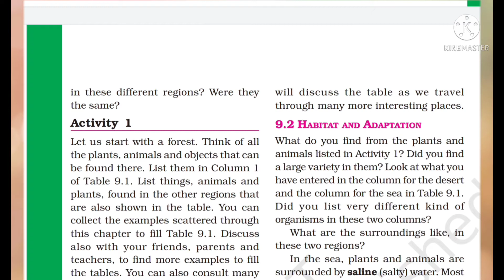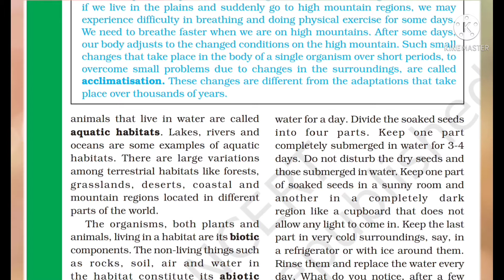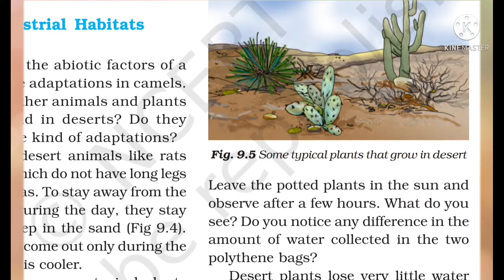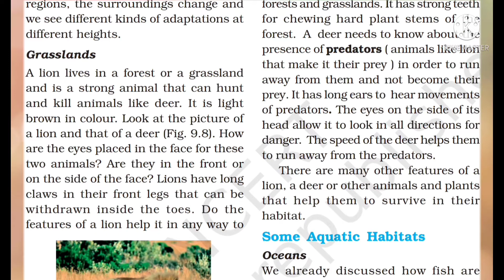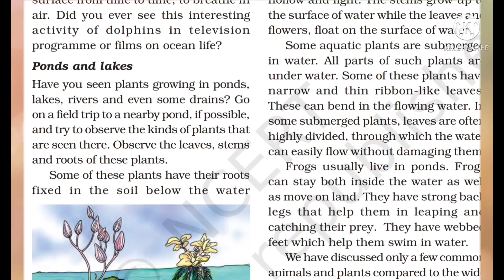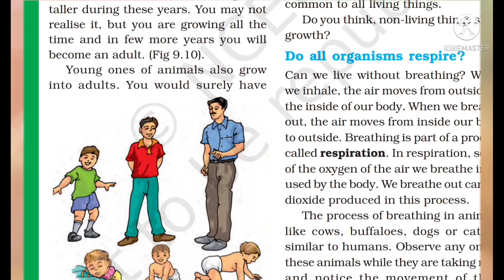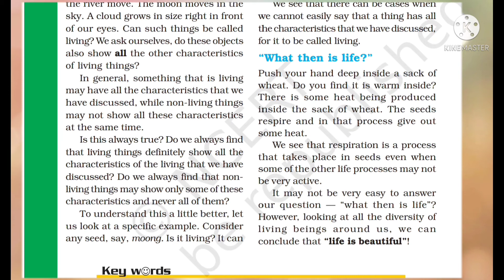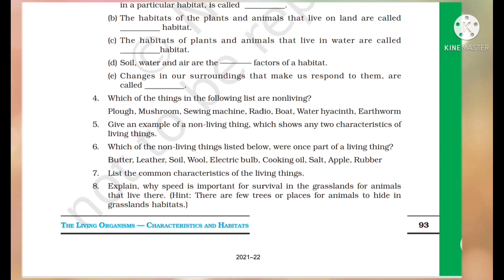NCERT SCIENCE CLASS 6 CHAPTER 9/GK For upsc/mpsc/SSC CGL/RBI/LIC/CTET/railway/BANK PO/state pcs exam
# GK For UPSC/mpsc/SSC CGL/RBI/LIC/CTET/railway/BANK PO/state pcs exam
 # General science For UPSC/mpsc/SSC CGL/RBI/LIC/CTET/railway/BANK PO/state pcs exam
GK Simplified
NCERT SCIENCE
NCERT SCIENCE QUICK REVISION SERIES
general science for civil service/upsc/mpsc/ssc/railway/lic/po exm
quick ncert science revision
gk for civil services
gk for mpsc/upsc/state pcs exam/railway/bank po/rbi exam